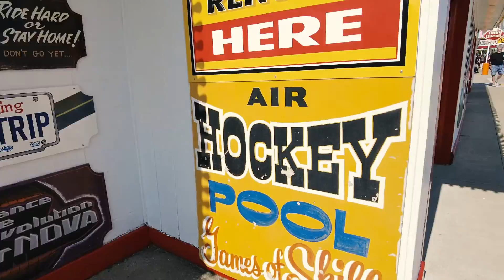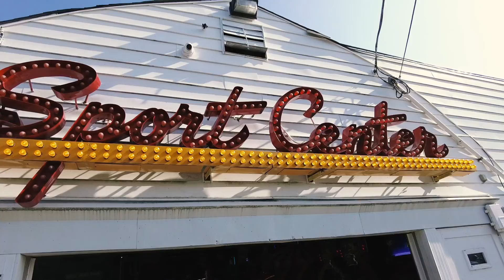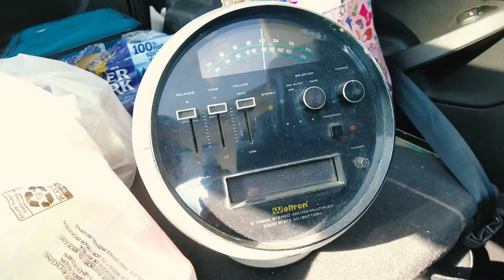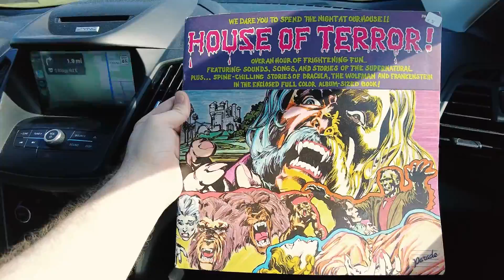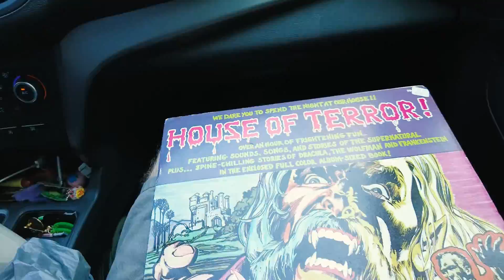GENEVA-ON-THE-LAKE OHIO Memorial Day 2023 Lake Rd Tour Arcade Whip's Magic Shop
On day three (Memorial Day) we had a very interesting visit to Geneva-on-the-Lake, OH. We were expecting a nice laidback family tourist area with vintage charm and instead we found a haven for crowds of bikers to get drunk and run into you and various obstacles on the sidewalk while you try to traverse the traffic laden main street where everything is located. I'm sure our experience has to do with the timing, but it is a shame we couldn't get more footage due to the masses of drunk bikers everywhere, and not seemingly camera friendly ones at that! However, despite this we are still glad we stopped by because this place has a lot of potential to be nice! But we have to say, the biker bars/clubs everywhere kinda ruin it's atmosphere.